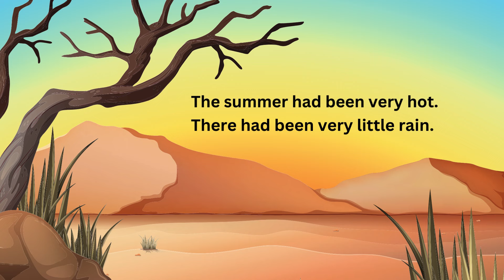Finlay and the Pond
Finlay is a frog who is discovering his surroundings. It is a short story for children.